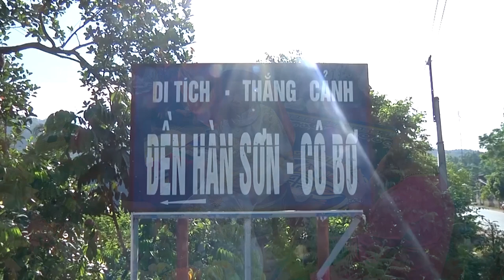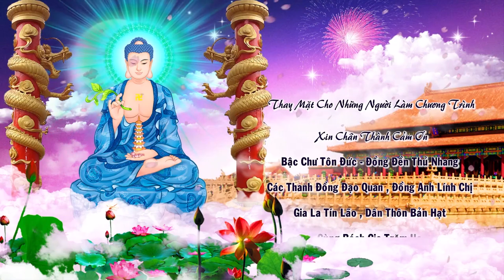Cụ Đồng Nguyễn Thị Ngọ 83 Tuổi Loan Giá Tiệc Thoải Phủ Tại Đền Mẫu Chèm Hà Nội Năm 2024